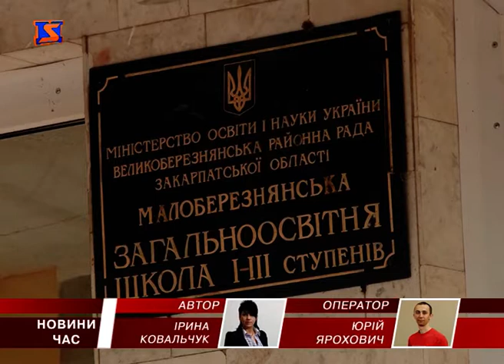Місцеві громади самостійно вирішують проблеми харчування школярів.